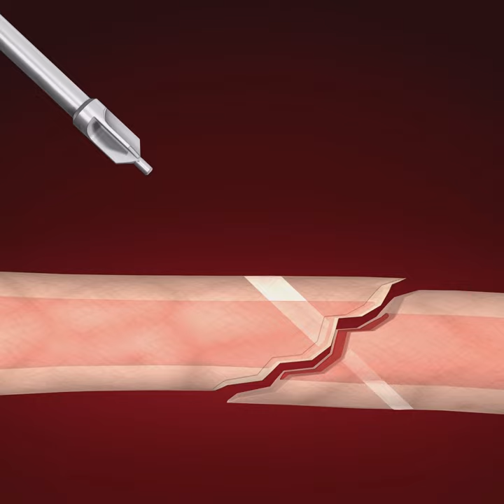Śruba ciągnąca - technika operacyjna / Lag screw - surgical technique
Przedstawiamy krótką animację obrazującą technikę śruby ciągnącej z wykorzystaniem naszej tulejki prowadzącej.